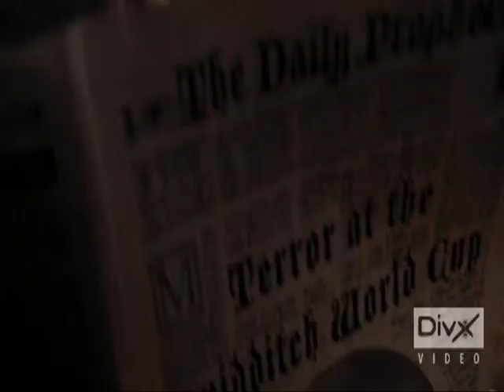"Everything Burns" ballad of the harry potter girls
(class project) This video is supposed to show what the girls of the potter world go through. Their losses, the danger they're in all the time, and their determination to fight along side the boys no matter what. I even through a little Lily Potter in there!